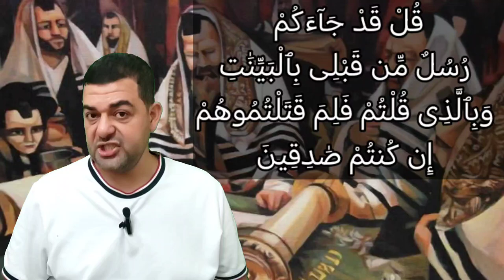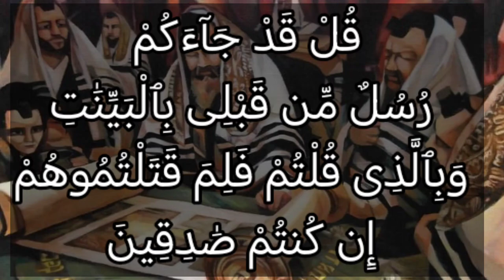تفسير آل عمران ١٨٣: الذين قالوا إن الله عهد إلينا ألا نؤمن لرسول حتى يأتينا بقربان تأكله النار ۗ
ٱلَّذِينَ قَالُوٓاْ إِنَّ ٱللَّهَ عَهِدَ إِلَيْنَآ أَلَّا نُؤْمِنَ لِرَسُولٍ حَتَّىٰ يَأْتِيَنَا بِقُرْبَانٍۢ تَأْكُلُهُ ٱلنَّارُ ۗ قُلْ قَدْ جَآءَكُمْ رُسُلٌ مِّن قَبْلِى بِٱلْبَيِّنَٰتِ وَبِٱلَّذِى قُلْتُمْ فَلِمَ قَتَلْتُمُوهُمْ إِن كُنتُمْ صَٰدِقِينَ

التفسير الميسر : هؤلاء اليهود حين دُعُوا إلى الإسلام قالوا: إن الله أوصانا في التوراة ألا نصدِّق مَن جاءنا يقول: إنه رسول من الله، حتى يأتينا بصدقة يتقرب بها إلى الله، فتنزل نار من السماء فتحرقها. قل لهم -أيها الرسول-: أنتم كاذبون في قولكم؛ لأنه قد جاء آباءكم رسلٌ من قِبلي بالمعجزات والدلائل على صدقهم، وبالذي قلتم من الإتيان بالقربان الذي تأكله النار، فَلِمَ قَتَل آباؤكم هؤلاء الأنبياء إن كنتم صادقين في دعواكم؟